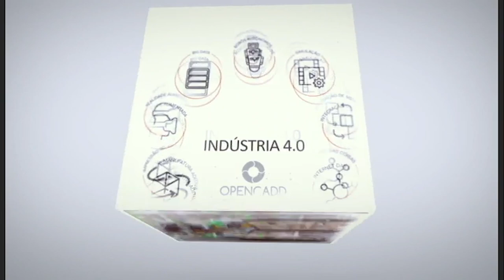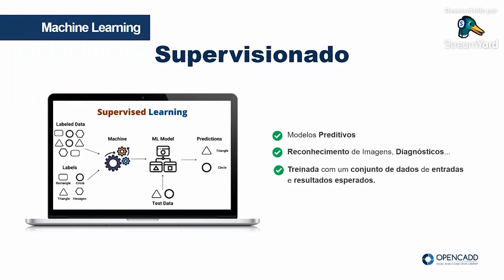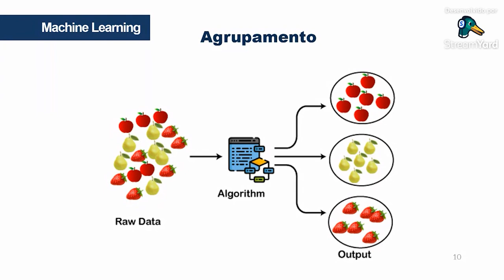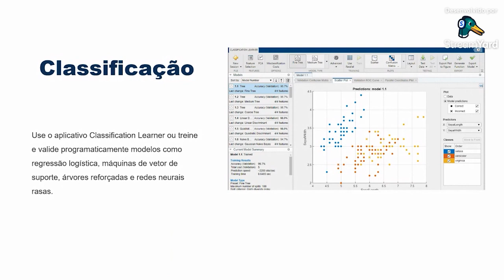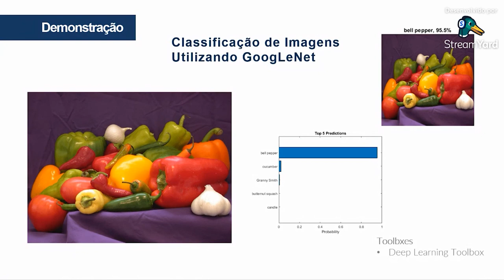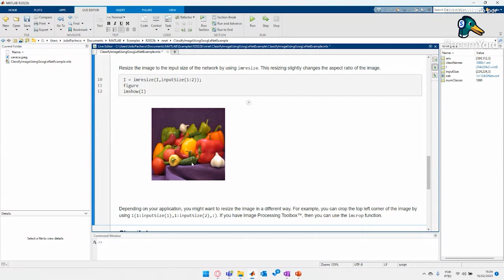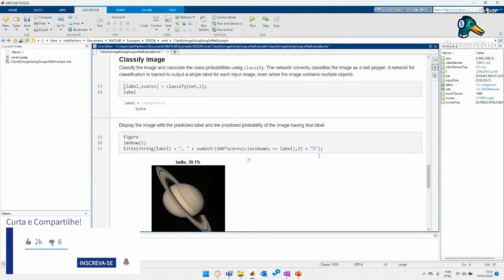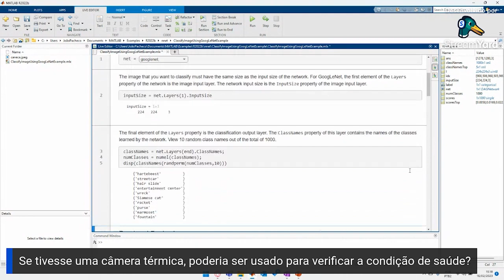MATLAB Aplicado em Inteligência Artificial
Neste webinar apresentado pelo estagiário de Engenharia da OPENCADD, João Pacheco, mostrará que o MATLAB dispõe de diversas ferramentas para desenvolvimento e treinamento de redes neurais artificiais. Durante a explicação do conteúdo, utilizaremos algumas dessas ferramentas para criar e treinar uma I.A.

🎬 00:00 - Introdução
🎬 01:48 - Machine Learning
🎬 15:53 - Aplicações no MATLAB
🎬 25:03 - Exemplo Prático
🎬 39:26 - Respondendo a Perguntas
🎬 45:38 - Considerações Finais